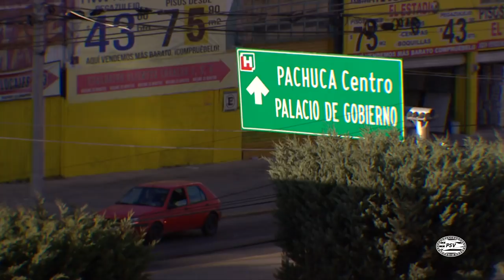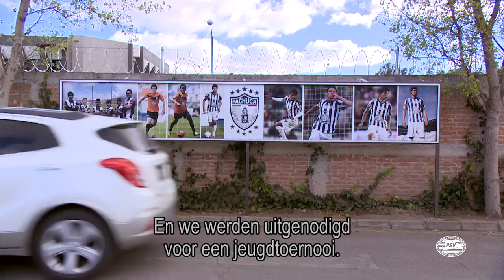FULL DOCU | Het ware gezicht van Chucky Lozano